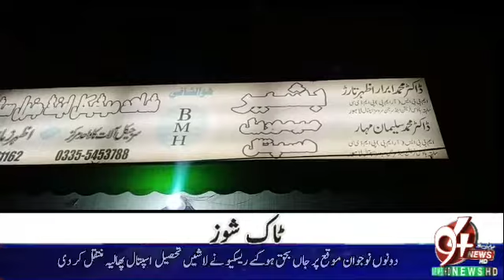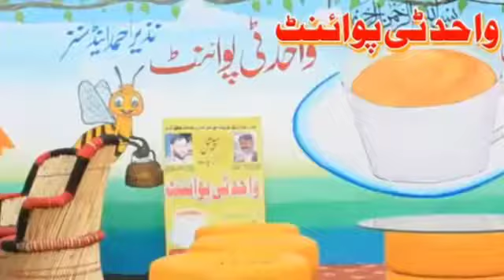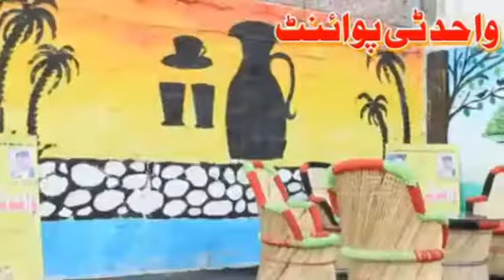سوہاوہ وڑائچاں موٹرسائیکل اور ڈمپر کی ٹکے 2 نوجوان جانبحق